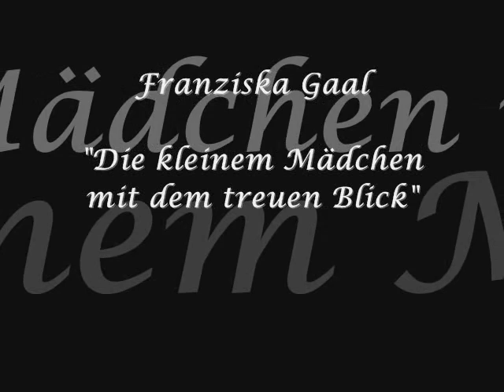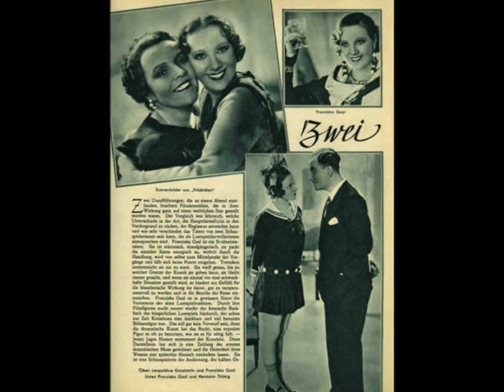Franziska Gaal - Die kleinen Mädchen mit dem treuen Blick (1933)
Franziska Gaal, ungarische Schaupielerin (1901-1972) kam 1932 nach Berlin, wo sie vorallem in Verwechslungskomödien zum singenden Hauptdarstellerin wurde. 1933 drehte sie mit Paul Hörbiger den Film "Gruß und Kuss - Veronika", in dem beide das folgende Duett (Musik von Franz Wachsmann) singen. Eher selten ist ihre Schellackversion, die sie 1933 unter der Leitung von Otto Dobrint und seinem Odeon Tanzorchester aufnahm. Nach 1933 konnte sie nur noch in Österreich und Ungarn agieren. 1937 ging sie in die USA, kehrte aber aufgrund familiärer Umstände 1940 nach Ungarn zurück. Sie starb 1972 verarmt in New York.
Aufnahme Odeon A 254117, Odeon Tanzorchester - Otto Dobrint

Franziska Gaal, hungarian actress. 1933 she made "Gruß und Kuss - Veronika" with Paul Hörbiger. You hear her Shellakversion of this Slow Fox . Recorded 1933 - Odeon.